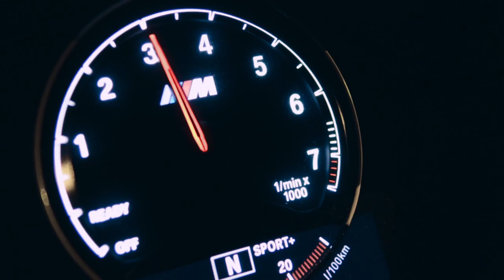AUTOMOTIVE REEL 2018 | GO HARDER MEDIA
GO HARDER MEDIA AUTOMOTIVE REEL 2018

Thank you to everyone to who shares this video with there friends, who views this video more than once.

Shot / Edited / Directed by Paweł Wodek